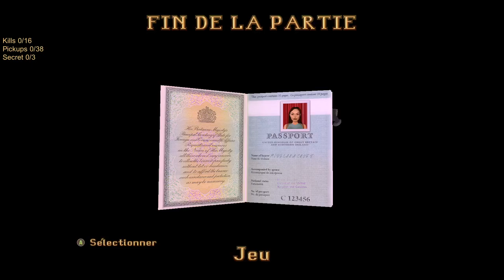Tomb Raider (1996) Remastered - Soluce 100% | 11. Obelisk of Khamoon ~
This video include All Collectibles | All Secrets | All Kills

01:05 Saphir key
           Magnums' ammo
           Small medpack
02:05 Small medpack
           Magnums' ammo
03:20 Small medpack
04:15 Magnums' ammo
           Shotgun's ammo
05:05 Large medpack
06:40 Magnums' ammo
06:50 Yes, this lever is totaly useless :D
07:15 Shotgun's ammo
           Large medpack
09:00 Small medpack
09:25 Magnums' ammo
           Magnums' ammo
           Small medpack
09:45 Secret 1/3
           Small medpack | Uzis' ammo
09:53 Secret 2/3
           x2 Uzis' ammo | Large medpack
11:00 Secret 3/3
           Large medpack
           Magnums' ammo
11:25 Shotgun's ammo
12:00 Scarab
           Seal of Anubis
           Ankh
           Eye of Horus
12:40 Magnums' ammo
           Small medpack
           Shotgun's ammo
13:20 Magnums' ammo
           Small medpack
           Shotgun's ammo
13:50 Magnums' ammo
           Magnums' ammo
14:25 Large medpack
14:45 Shotgun's ammo

Kills 16/16
Pickups 38/38
Secret 3/3